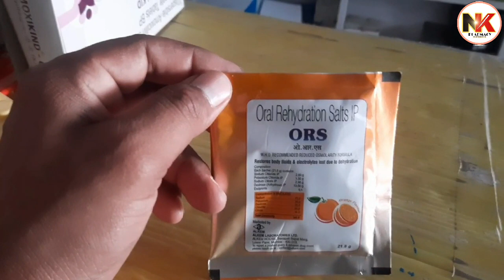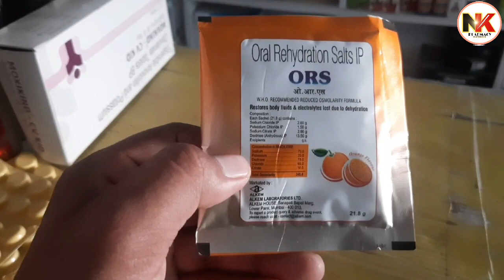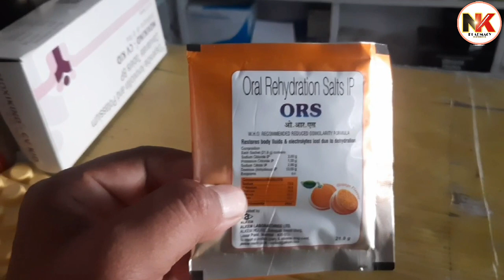ORS पाउडर के फायदें अनेक | उल्टी, दस्त लगने पर शरीर में आई कमजोरी के लिए